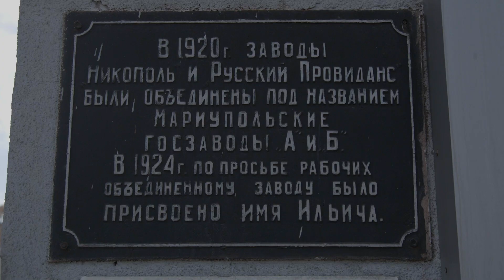Archival footage about Ilyich Iron and Steel Works in Mariupol from the film "Eurodonbas"